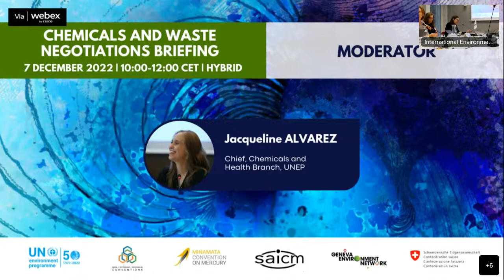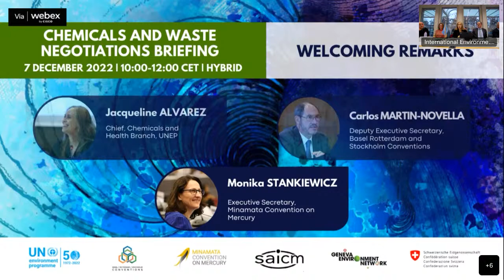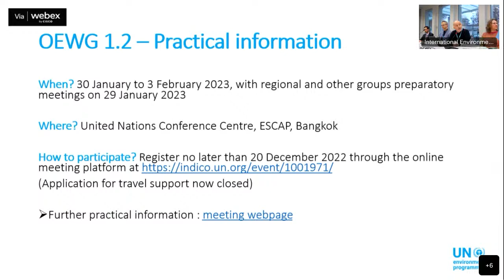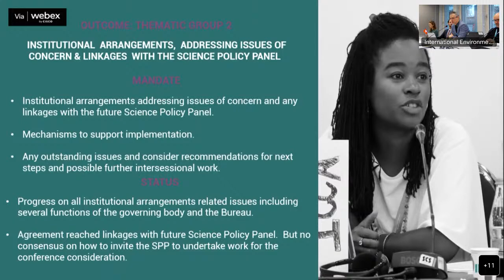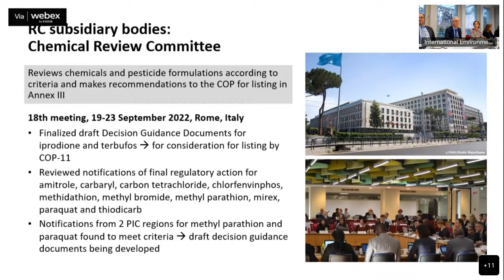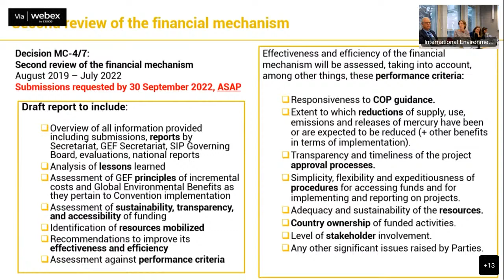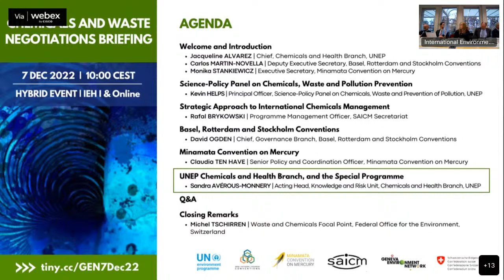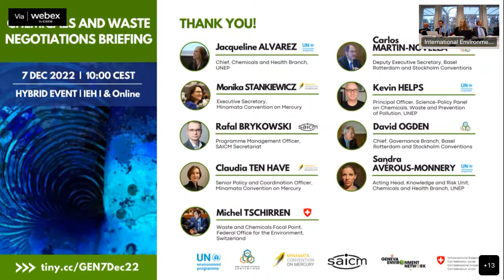Chemicals and Waste Negotiations Briefing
This briefing, organized within the framework of the Geneva Environment Network, reviews the outcomes of the negotiations related to chemicals and waste in 2022, and present the important conferences scheduled in 2022.